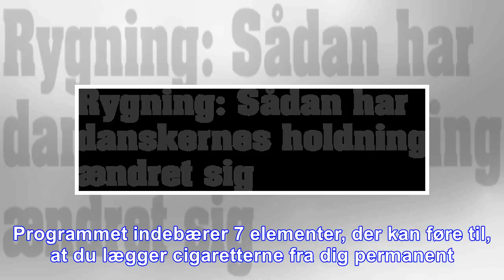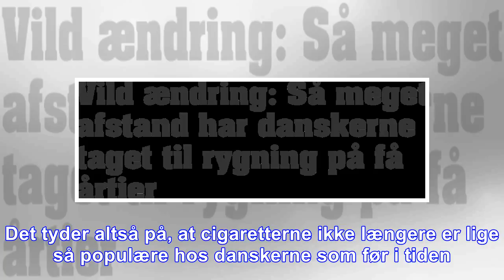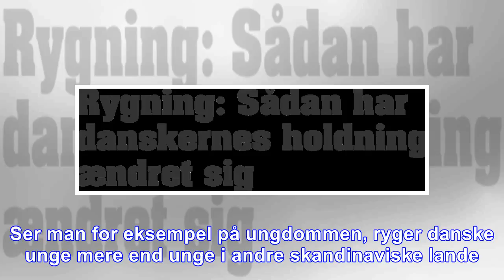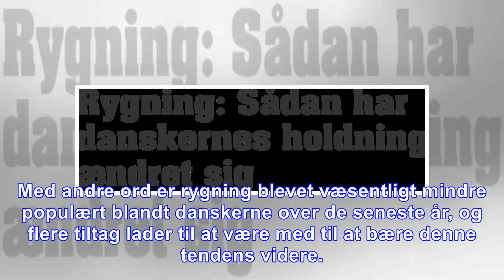Rygning: sådan har danskernes holdning ændret sig - mx.dk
Over de seneste årtier er der sket et skift i tilgangen til rygning i det offentlige rum i Danmark. I dag er det for eksempel utænkeligt at ryge på en restaurant eller i biografen, og de fleste offent...